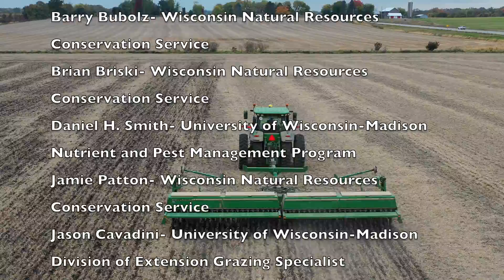Planting Green: Fall Seeding Rye in Southern Wisconsin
A grower's perspective. This is one of a nine part video series on the basics of planting corn and soybean into a green living cover crop. These videos detail the basics of rye establishment the previous fall, planter set-up, weed control, water quality and soil health considerations, and a field scouting trip to see how these practices come together in the field. Thank you to everyone whom helped develop and implement this project, allowed us to visit your farm, and took time to chat with us.

Producer: Daniel H. Smith, Video: Roger Schmidt, University of Wisconsin-Madison Nutrient and Pest Management Program

Project Design:
Wisconsin Conservation Cropping Coalition
Andrew Paolucci- Wisconsin Natural Resources Conservation Service
Amber Radatz- University of Wisconsin-Madison Division of Extension Agriculture Water Quality Program
Barry Bubolz- Wisconsin Natural Resources Conservation Service
Brian Briski- Wisconsin Natural Resources Conservation Service
Daniel H. Smith- University of Wisconsin-Madison Nutrient and Pest Management Program
Jamie Patton- Wisconsin Natural Resources Conservation Service
Jason Cavadini- University of Wisconsin-Madison Division of Extension Grazing Specialist
Jennifer Smith- Wisconsin Natural Resources Conservation Service
Michael Sorge- Wisconsin Department of Natural Resources
Rachel Rushmann- University of Wisconsin-Madison Division of Extension Agriculture Water Quality Program (Previously)
Rodney Webb- Pierce County Land Conservation Department